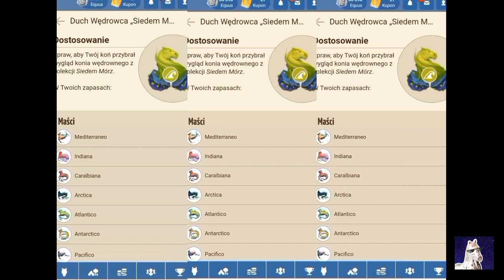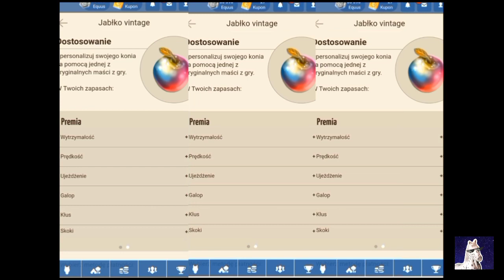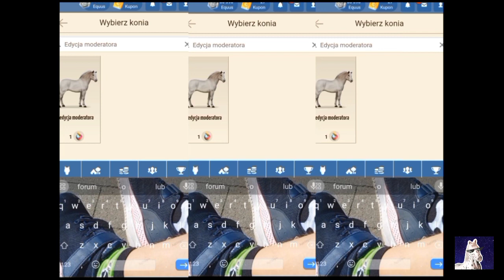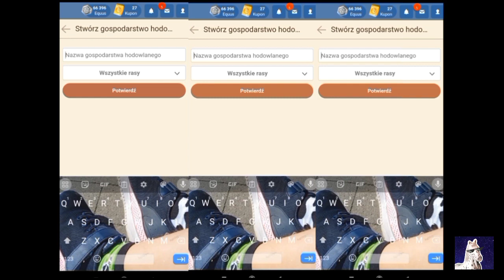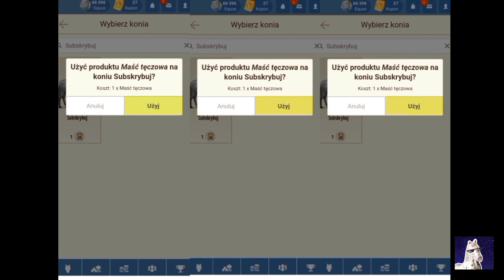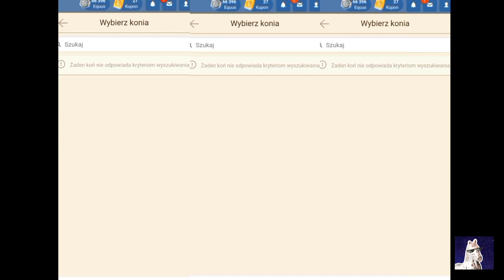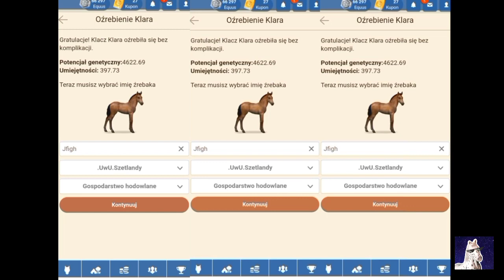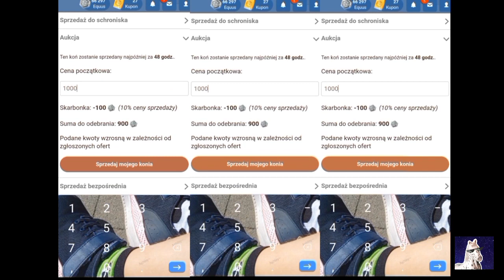HOWRSE #7||koń Syrena,nowy kuc i wiele więcej😏